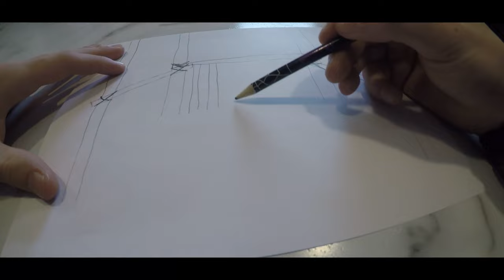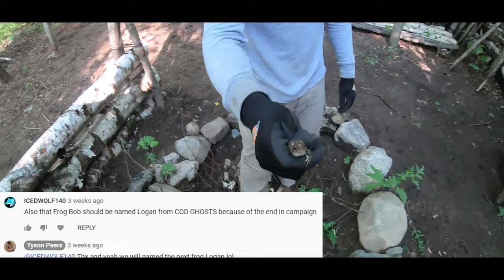BUSHCRAFT SHELTER - TNT CAMP, FULL BUILD (THE MOVIE)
BUSHCRAFT SHELTER - TNT CAMP, FULL BUILD (THE MOVIE) FT: Tyler Morris
Here today me and my buddy Tyler are starting a mini building series of a Bushcraft shelter called the TnT Camp aka Tyson N Tyler
MEMBERSHIPS 🚀
SOCIAL MEDIA 📺
MUSIC 🔈
Intro: ?
Outro: ?
PEACE! ✌🏻